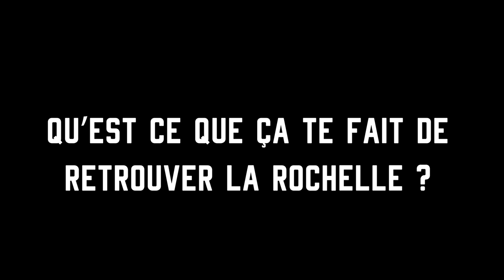Rétrospective I Boulazac vs La Rochelle (2003)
🕰 C'était il y a 19 ans ! Un match historique entre le BBD et La Rochelle en 2003 et la dernière opposition entre les 2 équipes...

Pierre Bonneau directeur commercial et ancien joueur du club nous fait revivre cette rencontre à travers des images d'archives.

🎟 Achetez vos places en ligne pour assister à ces retrouvailles dimanche à 15h15